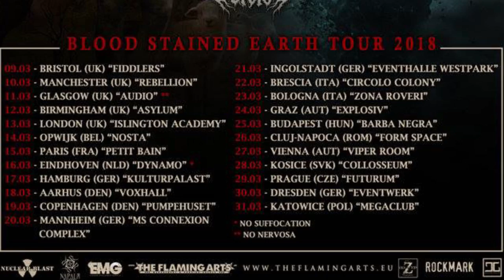Suffocation - ThronesofBlood_Clarity Through Deprivation_Effigy @ Dynamo (Eindhoven,NL) 2018-mar-16